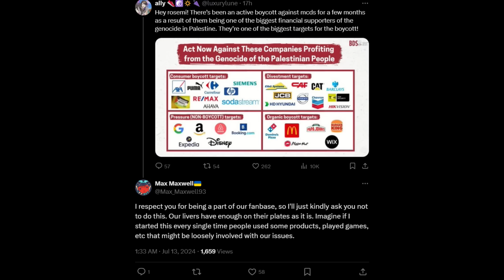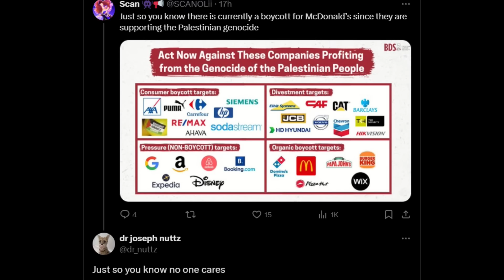Niji EN Vtuber gets canceled by her own viewers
Gameplay: Ready or Not